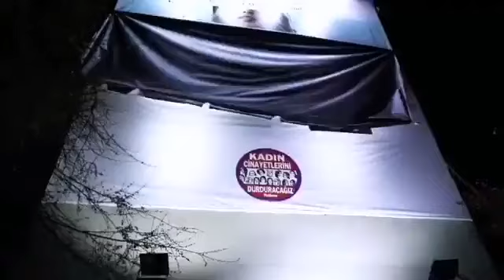Kadın Cinayetlerini Durduracağız Platformu: “Bizim de kadın düşmanlarına tahammülümüz yok.”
Kadın Cinayetlerini Durduracağız Platformu,
Kadına yönelik şiddete dikkat çekmek ve İstanbul Sözleşmesi’nin Cumhurbaşkanlığı Kararnamesi’yle feshedilmesini protesto için İstanbul Zincirlikuyu metrobüs durağı yakınındaki bir bina üzerine “Ölmek İstemiyorum” yazılı dev bir şikayet dilekçesi asmıştı. Ancak dev şikayet dilekçesi gece saatlerinde kaldırıldı.